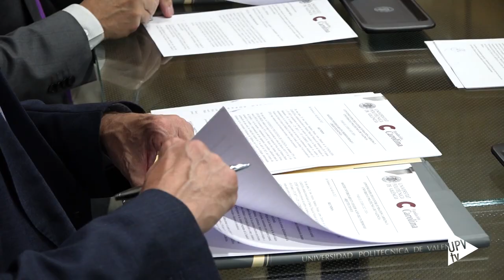Convenio entre la UPV y la Fundación Carolina - Noticia @UPVTV; 05-07-2023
La UPV y la Fundación Carolina renuevan su convenio de colaboración que permitirá la movilidad de estudiantado de posgrado de América Latina.